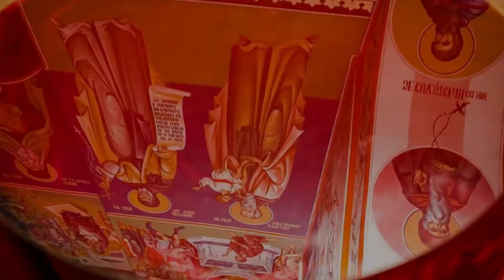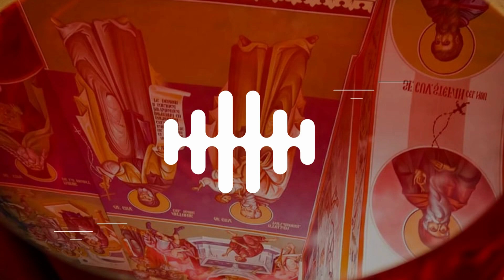Marian Grosu - Predică la Duminica 5 după Paști 2023 Samarineanca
Duminica a V-a după Paști
Duminica Samarinencii
Biserica Sfântul Sava cel Sfințit
14 Mai 2023